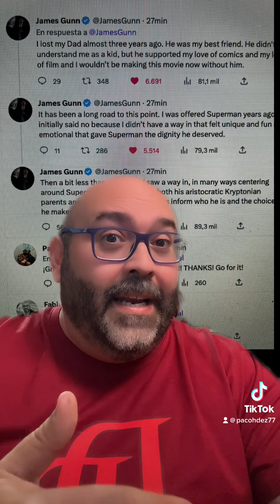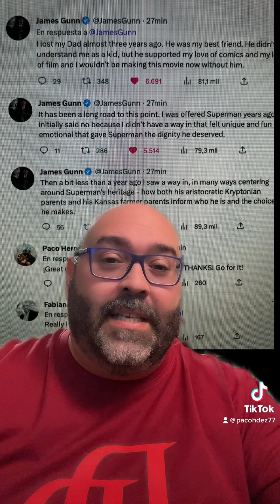¡James Gunn dirigirá Superman y nos lo cuenta de una forma muy emotiva!